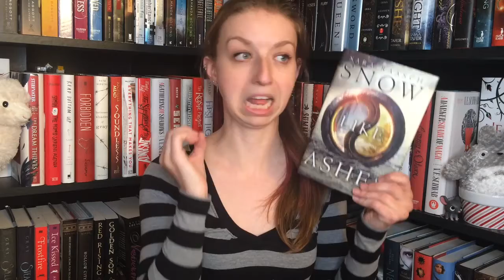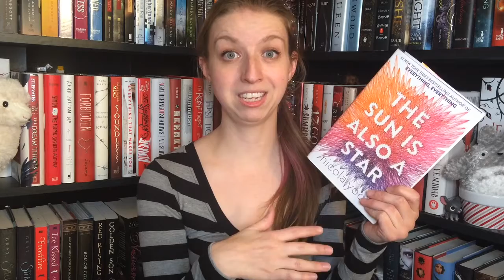Snow like Ashes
Hello Everyone!